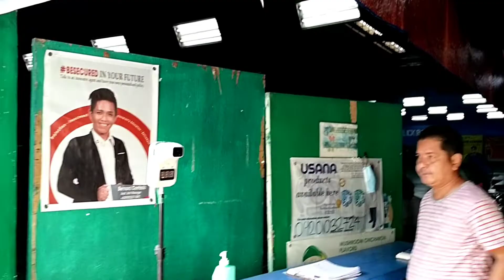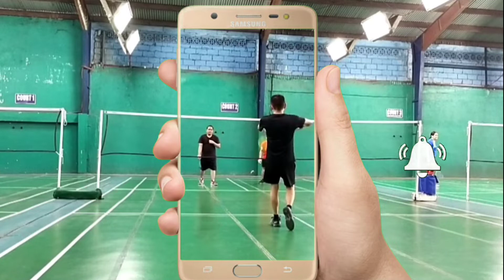VHENZ LIFE VLOG ( TARA LARO TAYO SA CLUB FLICK BADMINTON Sucat Paranaque )